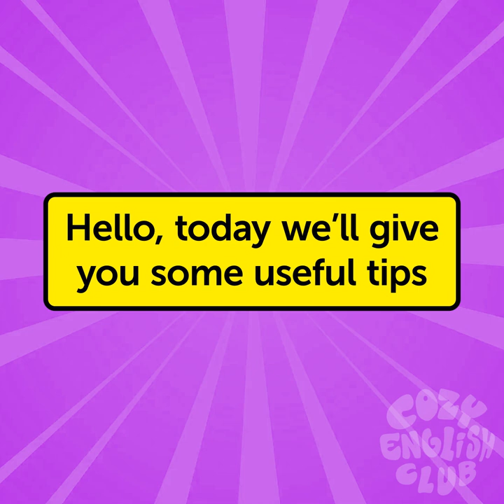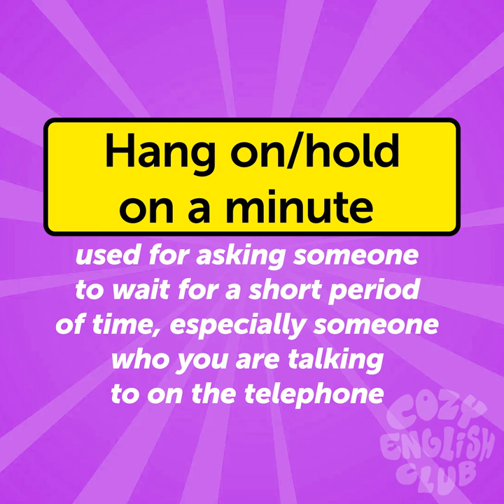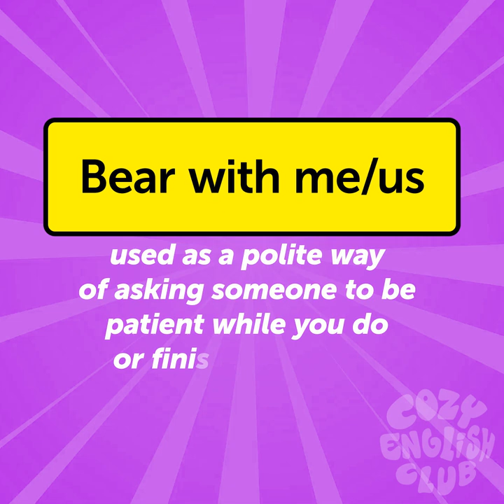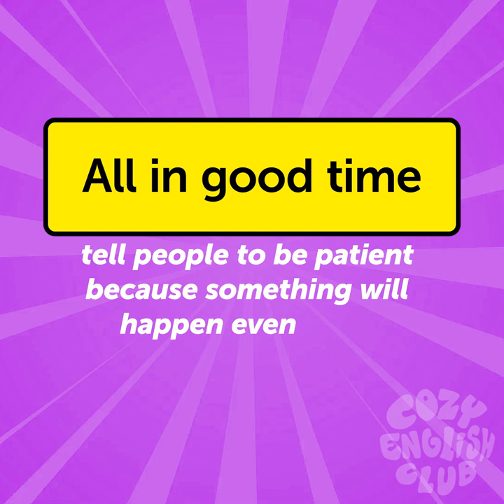HOW TO POLITELY ASK SOMEONE TO WAIT 😎 | English Vocabulary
Hello everyone! 🐱
Today we'll show you how to politely ask someone to wait! Are you ready?

00:00 Beginning
00:15 Give me a moment/second
00:35 Hold on
00:56 Just wait until/till
01:15 Hang on/hold on a minute
01:37 Wait a minute/second
01:56 Just a minute moment/second
02:17 Let me see/think
02:36 Bear with me/us
03:00 Something will have yo wait
03:19 All in good time
03:35 Ending